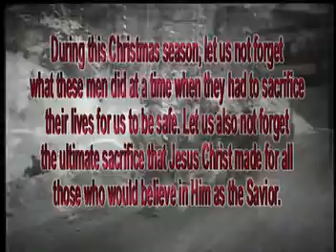A World War 2 Christmas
A short 2 minute film about the Christmas Season during World War 2.